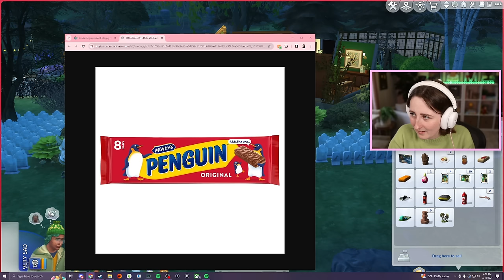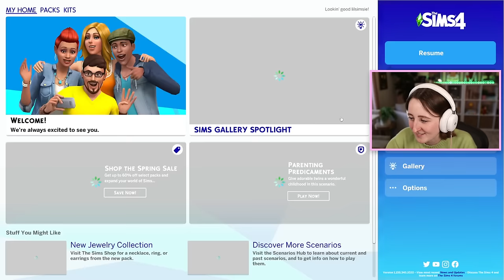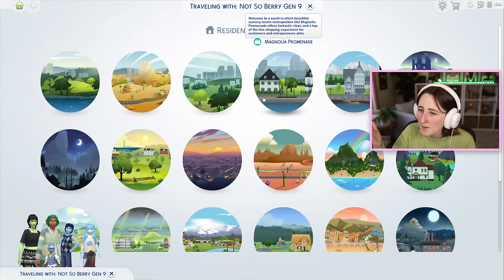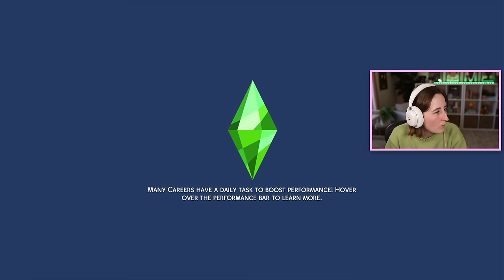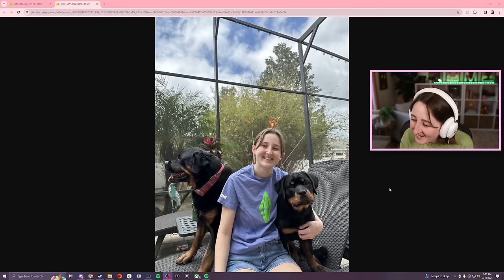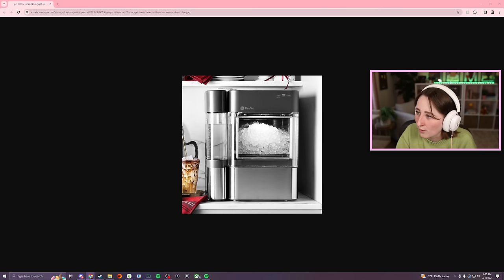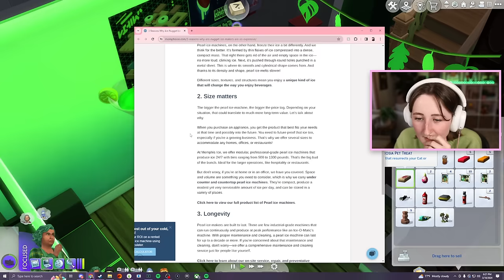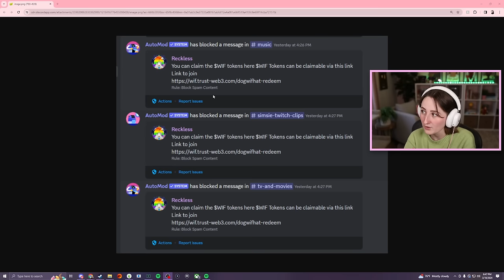fed my sim to a cowplant by accident (Streamed 3/18/24)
Playing the green generation of Not So Berry!